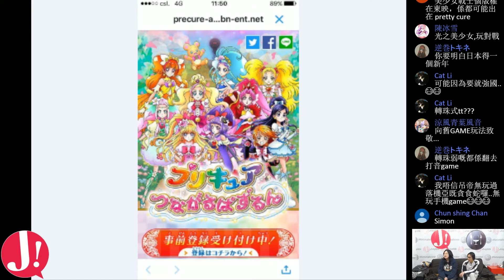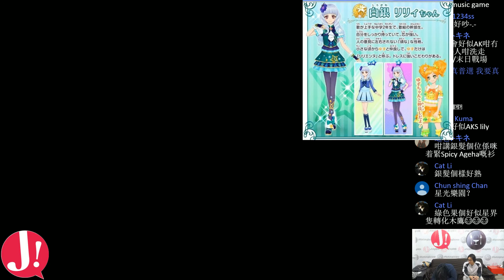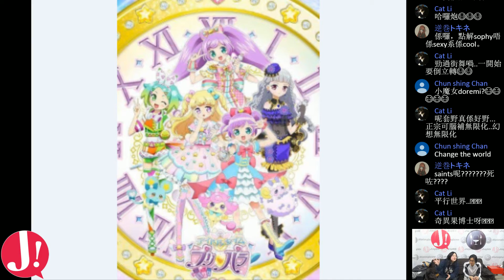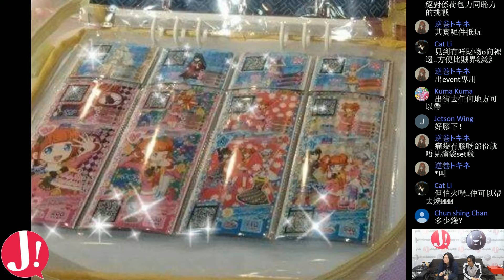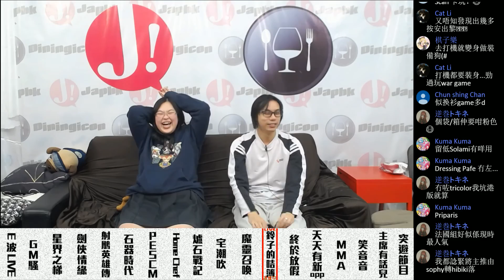JapHK LIVE! 鈴子的咭簿 PP等官方公布 20170120